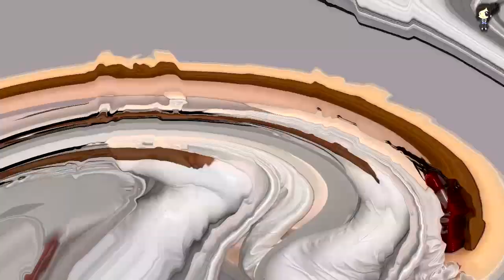El Novio De Kendall Jenner Es El Crush De La Pequeña Stormi